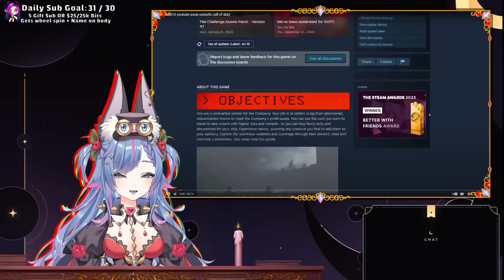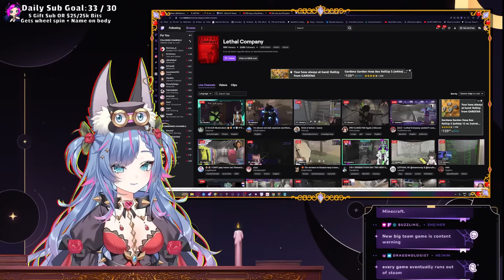GIVE ME QUOTA! | Russian badger Lethal Company Reaction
REUPLOADED - for what ever reason the first upload corrupted the last 10 minutes of the video. Thanks youtube...
I cant believe I was away for so long! DONT WORRY THOUGH we're back and better than ever!
Im gunna be watching SO much slop on twitch so come by some time!